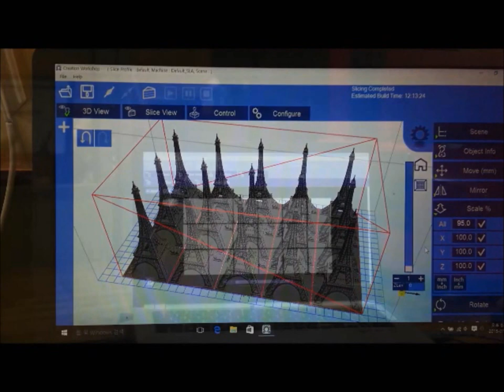LIPS, Light Induced Planar Solidification by TEAM OWL WORKS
A video clip on Simple explanation of LIPS technology.